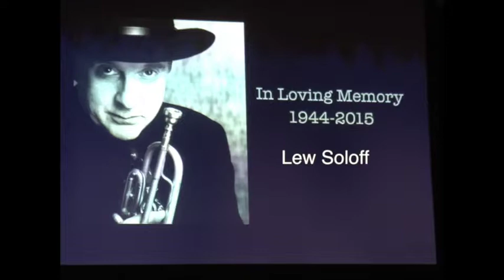Lew Soloff Celebration Movie Part 4 from Jon Hammond Documenting from The House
Lew Soloff Celebration Movie Part 4 condensed clip from Jon Hammond Documenting from The House - June 8, 2015 in the John C. Borden Auditorium Manhattan School of Music - with astounding heartfelt musical perfromances by cellist Adam Mandela Walden accompanied by Kyung-Eun Na piano, NEA Award Winning trumpeter  Jimmy Owens, Emily Mitchell piano + Jesse Levy cellist in duo, remembrances by Blue Lou Marini playing with Randy Brecker and all star rhythm section, Danny Gottlieb, Mark Egan, Pete Levin, Gil Evans Orchestra, Chris Rogers feature protoge of Lew's - top musicians in New York - greatest musical tribute perhaps ever to celebrate the life of Lew Soloff the much loved world-renowned Trumpeter, Father, Educator, in memory of Lew Soloff, sincerely, Jon Hammond
Event Producer - Noah Evans

MUSICIANS JOIN TOGETHER TO HONOR LEW SOLOFF
AN EVENING OF MUSIC AND REMEMBRANCE – MONDAY, JUNE 8, 2015
New York – A prestigious group of the jazz world’s finest players will pay tribute to their colleague, legendary trumpet player Lew Soloff (Feb. 20, 1944-Mar 8, 2015) on Monday, June 8, 2015 at the John C. Borden Auditorium, located at the Manhattan School of Music (MSM). For further
information please contact Caryn Freitag - camera: Jon Hammond